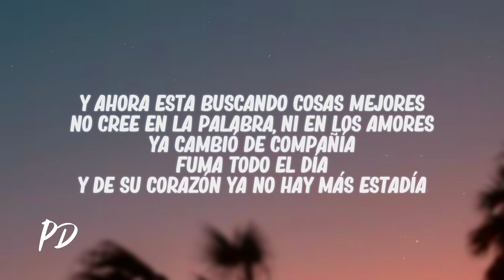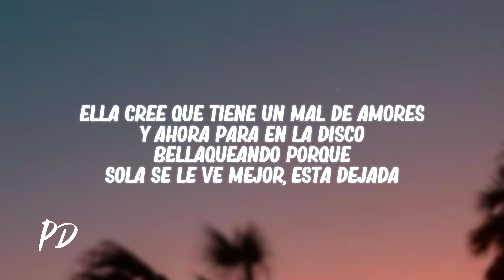Stefano Toller - Mal de amores (Letra/Lyrics)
✘ Follow: @stefanotoller

🎤[Letra de "Mal de amores"]

[Pre-Coro]
Y ahora esta buscando cosas mejores
No cree en la palabra, ni en los amores
Ya cambió de compañía
Fuma todo el día
Y de su corazón ya no hay más estadía
Y cuando sube un video se hace viral
No le hace falta del alcohol pa' portarse mal
Y le gusta que la presuman
Pero nadie le suma

[Coro]
Ella cree que tiene un mal de amores
Y ahora para en la disco, bellaqueando porque
Sola se le ve mejor, esta dejada

[Verso]
Ella ahora es libre como Venezuela y Cuba
Siempre le llega al vino pa' que la nota le suba
Ahora esta puesta pa'l perreo, la noche, el teteo
Si sube una story se arma el tiroteo
Y viene con experiencia
La baby lo enrola como si estuviese en clases de ciencia
Y no quiere enamorarse
No quiere que confiar que pa eso perdió la paciencia